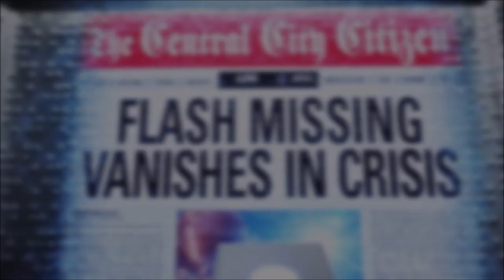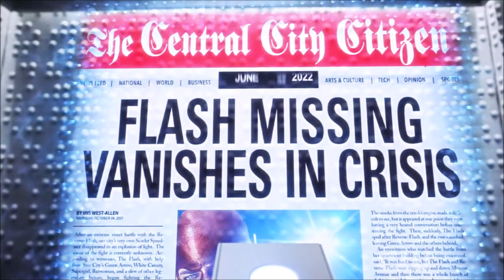The Flash Season 6 Teaser - Episode 1 Filming Details Breakdown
New details on the upcoming filming from the set of The Flash, Grant Gustin and the cast have read the first script for Season 6 Episode 1 and have an overview for the rest of the season!